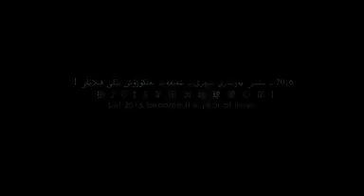ایک ایسی ویڈیو جو آپ کے دل کو چھو لے گی ۔۔ ضرور دیکھئے گا اور شئیر بھی کیجئے گا۔